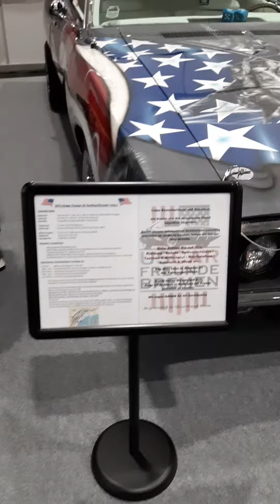bremen classic motorshow 2024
Bremen classic motorshow 2024 Rundgang